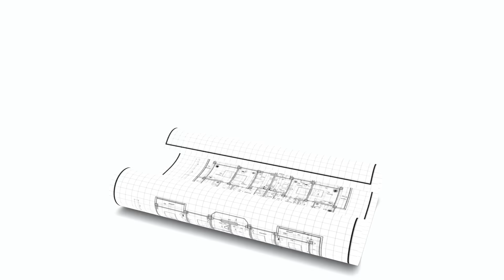進退兩難！Novo Land 2A法寶出盡賣唔過半｜啟德 維港1號劈近2成，前期買家節哀順變｜港大閘蟹商未試過咁慘烈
樓價跌賠一半都無用，Novo Land 新銷售賣唔過半｜啟德 維港1號劈價2成，前期買家欲哭無淚｜港大閘蟹商未試過咁慘烈｜
00:00 樓價跌賠一半都無用，Novo Land 新銷售唔過半
02:22 啟德 維港1號劈近2成，前期買家節哀順變
04:00 澳門放寛印花稅及按揭
04:34 大閘蟹商 未試過咁慘烈
06:19 國際學校撤出中國